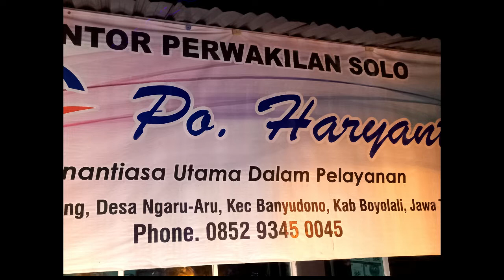Bus PO. HARYANTO Desain Rama Shinta Lampu Interior Keren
BUS PO. HARYANTO Desian Rama Shinta Lampu Interior Memang Keren.
DIVISI SOLO
Tawangmangu - Matesih - Karanganyar - Solo - Jakarta PP.
Jumapolo - Jatipuro - Solo - Jakarta PP.
Ponorogo - Maospati - Madiun - Sragen - Solo - Jakarta PP.
Magetan - Maospati - Madiun - Sragen - Solo - Jakarta PP.

DIVISI MADURA
Sumenep - Pamekasan - Sampang - Bangkalan - Surabaya - Jakarta -Merak-Bogor-Sukabumi PP.